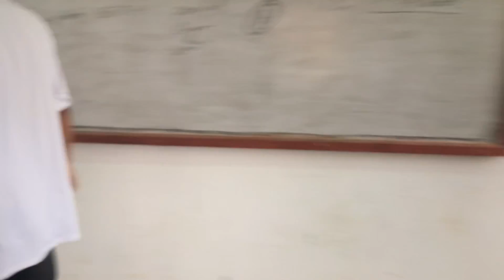Kta haru harkat gardai collage ma.//collage vlog❤️🫶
Collage 🏫ma vlog garda kta haru yesto samma harkat garya// ramailo ni gariyo kta haru sangha collage ma❤️//keepwatching

Thank you so much guy’s for watching This vlog💗

Hjr ko payro vai Lepchya🤞💦

Love you all guy’s👬❤️keeplovine e